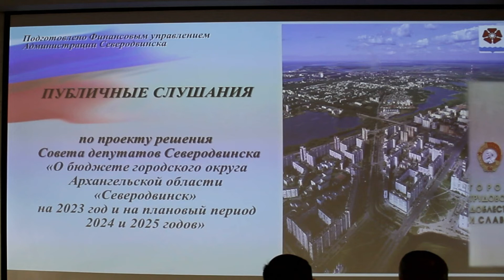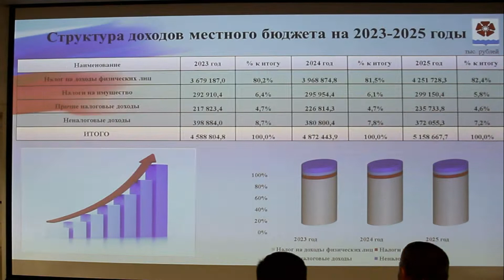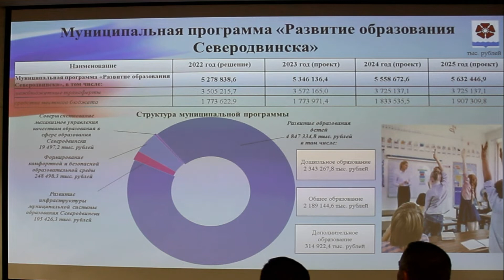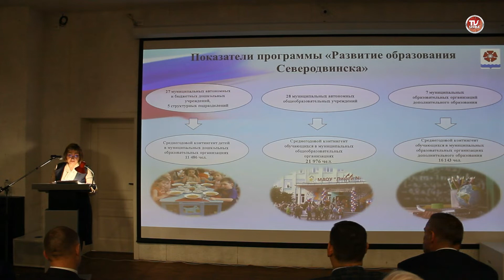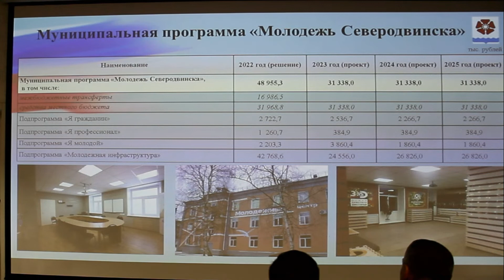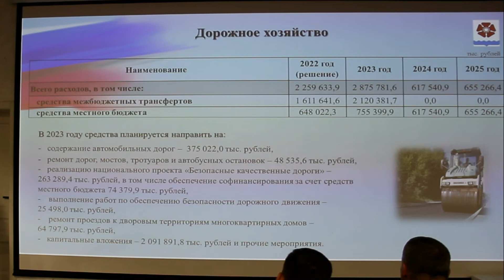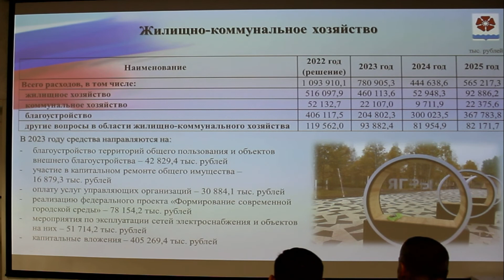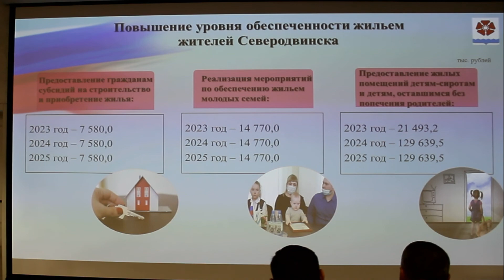ОБЩЕСТВЕННЫЕ СЛУШАНИЯ по ПРОЕКТУ МЕСТНОГО БЮДЖЕТА на 2023 и НА ПЛАНОВЫЙ ПЕРИОД 2024 и 2025 / СербаТВ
Общественные слушания по проекту местного бюджета на 2023 год и на плановый период 2024 и 2025 годов
Ступакова Светлана Михайловна – начальник Финансового управления Администрации Северодвинска.
15 ноября 2022 года
ЦКиОМ Центр культурных и общественных мероприятий

Друзья, давайте вытащим этот ролик в топ по поиску!
Тогда YouTube поймет, что ролик интересный и полезный, и выкинет его в топы по поиску! Вы очень нам поможете!